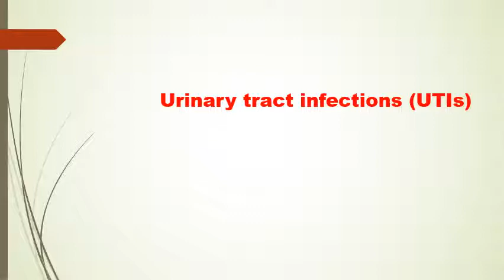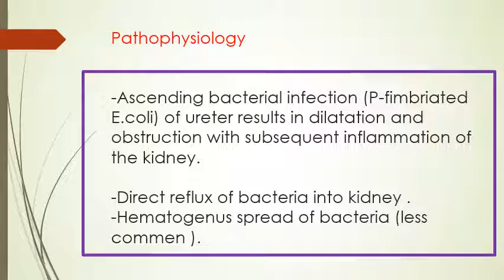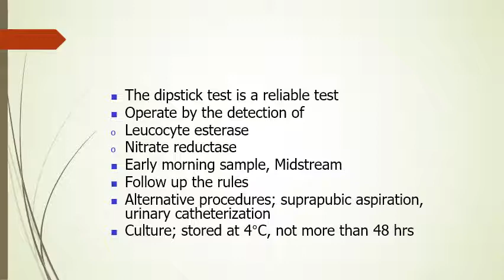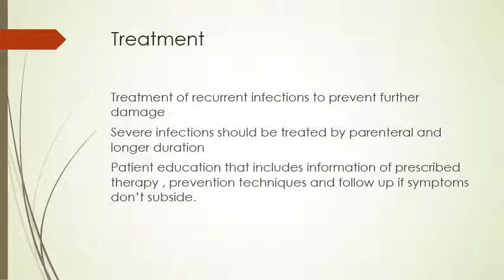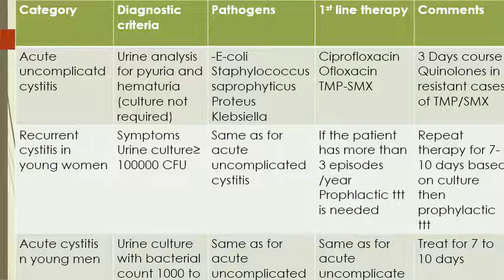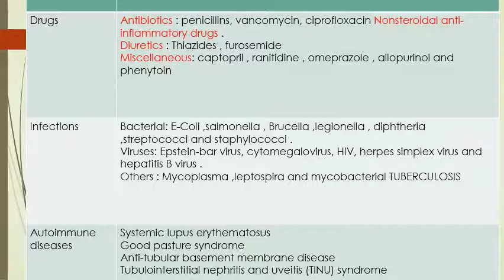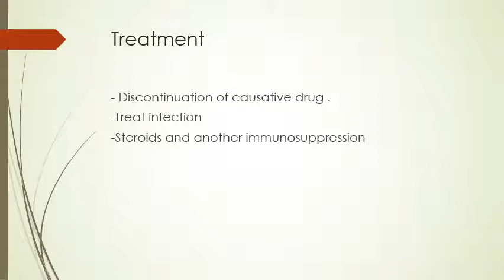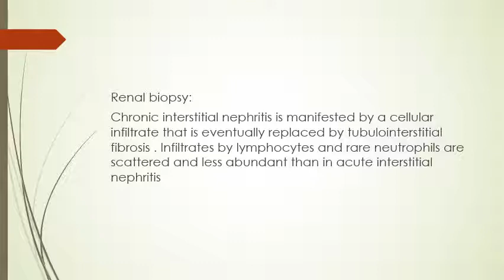Interstitial Nephritis and Urinary tract infections UTI sound 2020